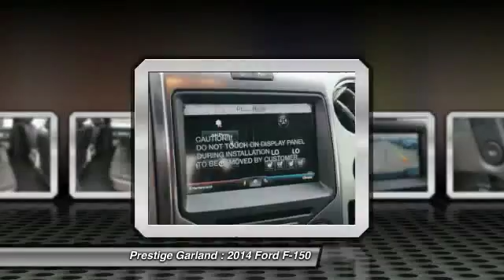2014 Ford F-150 Garland TX E2170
2014 Ford F-150 FX4

Prestige Garland
3601 S. Shiloh Road

You'll love this 2014 Ford F-150. This is a car you'll want to take home. With  miles, it features Automatic transmission and an exterior color of Sterling Gray.